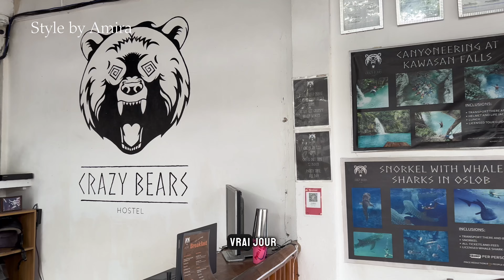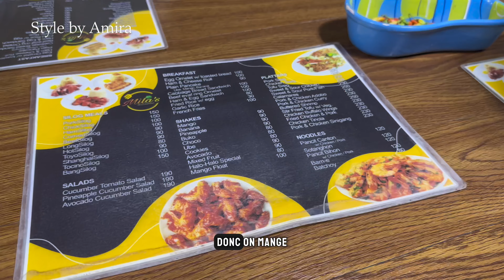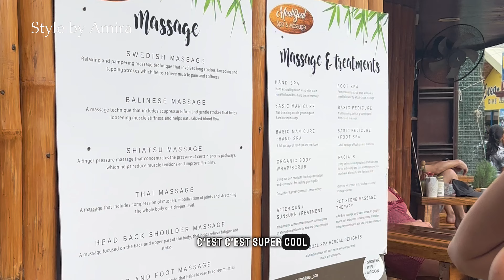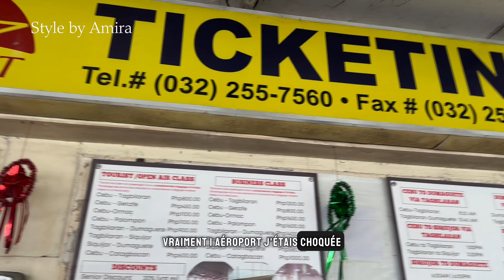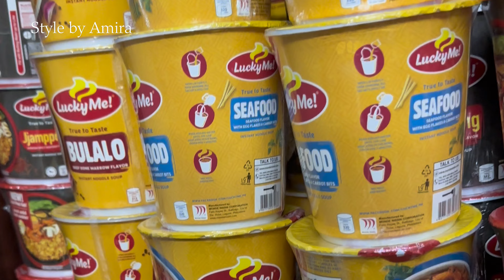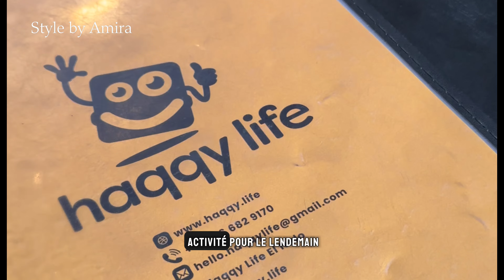VLOG VOYAGE SOLO AUX PHILIPPINES 🌴🇵🇭 : Cebu, Palawan, Bohol...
Dans cette vidéo, je partage avec mon aventure à l'autre bout du monde ! Découvre mon incroyable aventure en solitaire à travers les Philippines ! 🌴🇵🇭 Suis-moi dans ce vlog voyage captivant alors que j'explore les îles exotiques, plonge dans les eaux turquoise et rencontre la culture vibrante de ce paradis tropical. Chaque instant est une découverte inoubliable.

Rejoins-moi dans cette escapade authentique et laisse-toi transporter par la magie des Philippines ! 🎥✨

RETROUVE-MOI AU QUOTIDIEN SUR I N S T A G R A M

Dis-moi en commentaire ce que t’en penses et ce que tu aimerais voir sur ma chaîne, ça m’intéresse !  Si tu veux plus d'informations, tout est là ↓

● MES DERNIÈRES VIDÉOS VOYAGE 🎥●

PS : si tu lis ça, tu es génial(e)  🎉 !